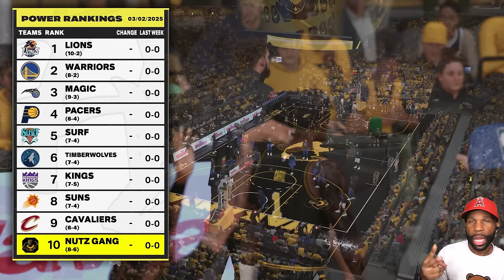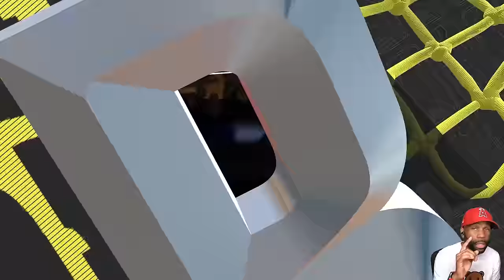Playoff Dreams on the Line! Can We Secure the Win on NBA 2K25 MyNBA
MyNBA on PS5 delivers high-stakes Gameplay – join us as we fight for a playoff spot in this must-win NBA 2K25 showdown!

Chapters:
0:00 - Coming Up
0:11 - Intro
2:44 - Season 1 Game 15